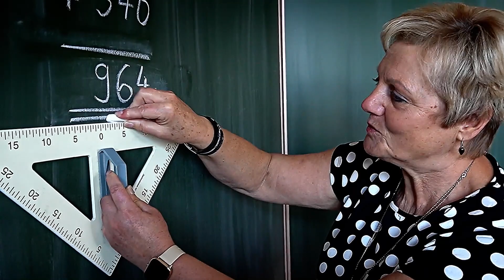Bildung braucht Heimat - Schule ist Heimat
Seit geraumer Zeit wird im Landkreis Schmalkalden-Meiningen darüber nachgedacht, Grundschulen zu schließen. Unterschiedlichste Gründe für eine Schließung wurden angeführt. Ideen, wie man alle Schulen erhalten könnte, gab es bislang - zumindest von Seiten der Politik - nicht!
Der Schulförerverein "Werratal" e.V. aus Wernshausen will mit diesem Film zeigen, welche wichtige Rolle die Grundschule für den Ort, die Region, Wirtschaft, Handwerk und Vereine darstellt.

Produziert wurde der Film von MKD [thüringen] (Bert und Maike Wilhelm) im Auftrag des Schulfördervereins.

Danke an:

Katrin Barth
Yvonne Eichhorn
Stefan Tanneberger

sowie an alle Protagonisten...

An erster Stelle, natürlich alle Kinder und Jugendlichen!

Aber auch an die Erwachsenen...

Mario Lange und Daniel Tischer von der FFw Wernshausen,
Mike Städter und Yvonne Eichhorn vom DRK Niederschmalkalden,
Zahnarztpraxis Dr. Christiane Bechmann,
Schreinerei Andreas Hopf, Wernshausen,
Friseursalon Kreuter, Wernshausen,
Gudrun Kreuter,
Andreas Hornickel,
Regina Weitzdörfer,
Estriche Brefka GmbH,
hier Martin Brefka, Michael Bauer, Rene Rodschinka,
dem SV Wernshausen Fussball,
hier den beiden Trainern Steffen Krech und Robert Reißig,
dem Niederschmalkalder Carnevalsverein e.V.,
hier den beiden Trainerinnen Stefanie Fleischmann und Maria Wilhelm,
dem Flößerverein "Mittlere Werra" e.V.,
hier besonders Familie Silvio und Jana Storandt.

Und natürlich Schulleiterin Petra Storandt.